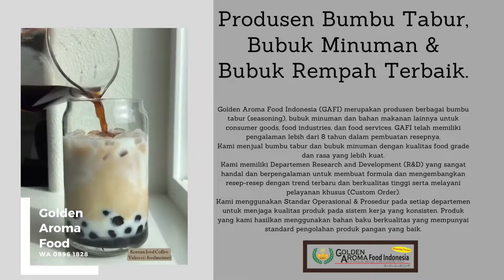KEKINIAN.!! WA 0898-2088-808, Pembekal Minuman Bubuk, Serbuk Minuman Terlaris, Distributor Minuman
Kami dari GOLDEN AROMA FOOD INDONESIA memiliki lebih dari 180 rasa Bumbu Tabur & Non MSG, Cabe Bubuk Aneka Level, Tepung Crispy, Serbuk Minuman, Aneka Rempah, Bubuk Es Krim & Youghurt, dan Bahan Makanan Lainnya. Dapatkan PENAWARAN MENARIK dan SENSASI RASA yang kami tawarkan dan dapatkan keuntungan terbaik dari Kami.

Kami juga bisa menerima pesanan khusus dengan rasa khusus sesuai keinginan customer, hubungi kami DAN BISA MINTA KATALOG / SAMPLE. Bahan kami aman pangan, mutu terjamin, aman, halal, dan kemasan kuat.

GOLDEN AROMA FOOD INDONESIA GAFI

Jl. Ceuri no 51, Gedung GAFI
(Gerbang Kuning Seberang Bidan Riyani)
Kopo Ketapang Pamentasan, Bandung

Hubungi :
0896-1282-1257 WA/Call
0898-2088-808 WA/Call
0813–2270–0999 Tsel